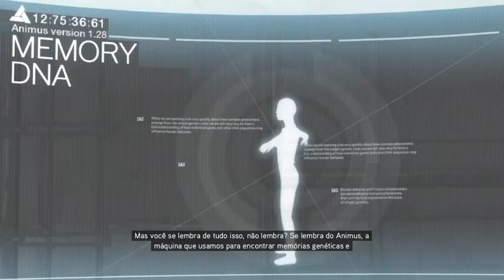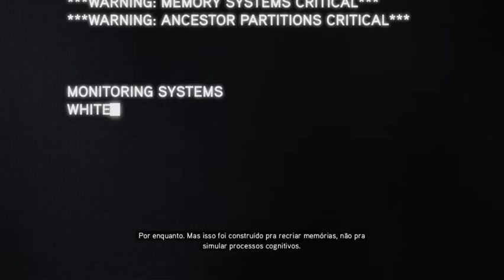Assassin's Creed Revelations - Conferindo a Gameplay